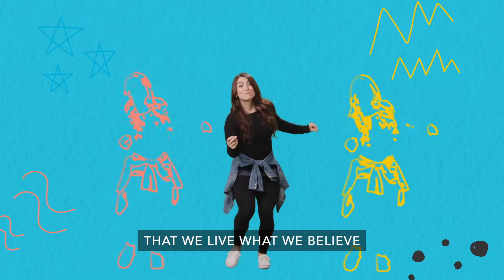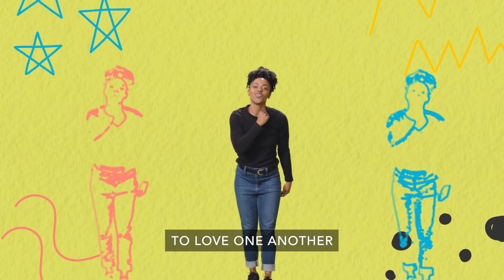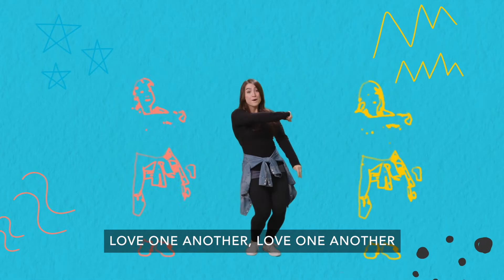2202 Love One Another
Elementary Worship Video